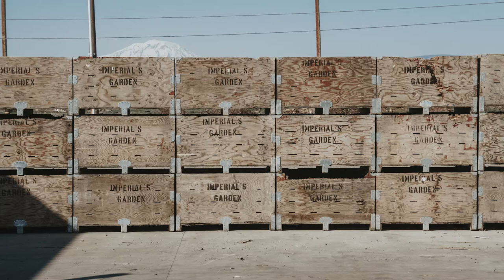Know Your Grower: Imperial Growers Garden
At Rosauers Supermarkets, we pride ourselves on delivering top-quality groceries from the best local farms. 🛒🚜 Take a look into one of our local farmers, Imperial Growers Garden based out of Wapato, WA who supplies the sweetest Watermelon 🍉, Corn 🌽, Tomatoes 🍅, and more to our shelves every day! We invite you to shop with us and taste the difference of the best locally sourced, fresh products grown within your local community.

Stay up-to-date with the latest sales and promotions happening at Rosauers and follow us on: